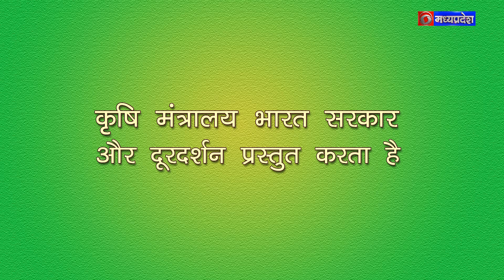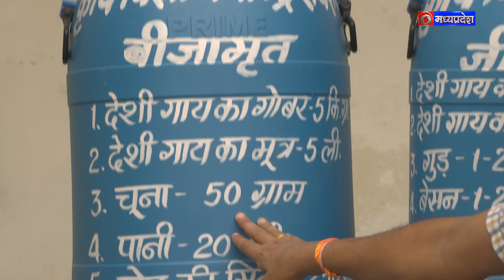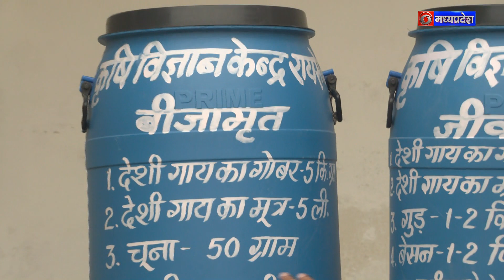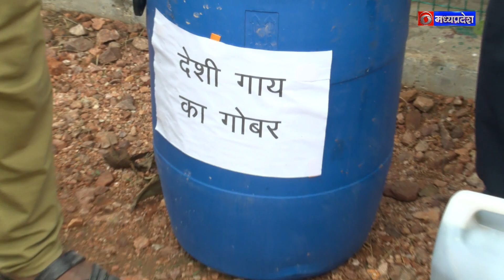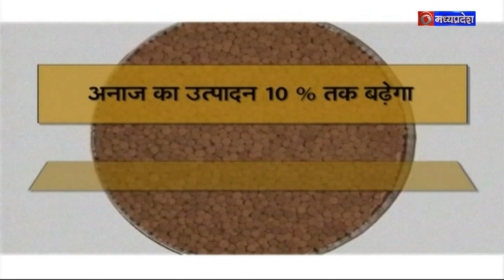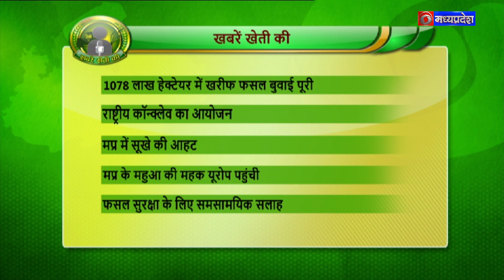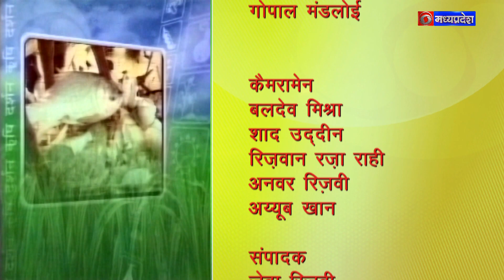कृषि दर्शन 20 सितंबर 2023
विषय - जीवामृत खाद और जैविक खेती
विशेषज्ञ - डॉ. नरेश गुप्ता
मृदा वैज्ञानिक एवं प्रभारी कृषि विज्ञान केन्द्र दतिया म.प्र.
एंकर - जगरूप सिंह